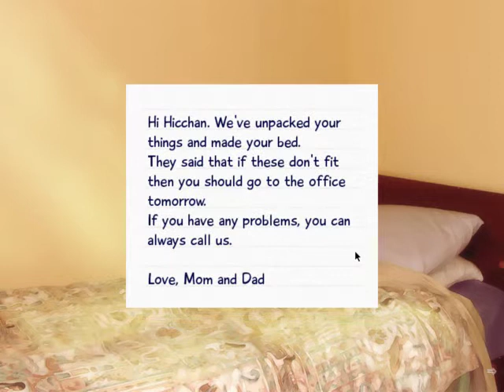Katawa Shoujo (Blind) - Part 4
We meet Kenji..